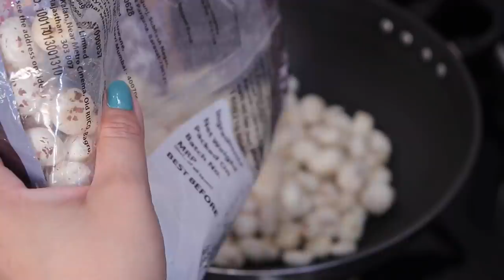Indian Breakfast, Lunch & Dinner Recipes | My Busy Day Routine | CORN MASALA Recipe | ALOO PARATHA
Indian Breakfast, Lunch & Dinner Recipes | CORN MASALA Recipe | ALOO PARATHA | My Busy Day Routine | youtuber neelam | hindi vlog | indian vlogger | daily vlogger | youtuber neelam vlogs | neelam youtuber

Hi all, I am an Indian vlogger, this is my youtube channel " Indian youtuber Neelam ".My dear virtual friend m very happy that you found my video on YouTube and stop by... I welcome you all to my channel ..if you find my video interesting then please like this video...share with your friends...and subscribe to my channel...its absolutely free...but it matters a lot to me...